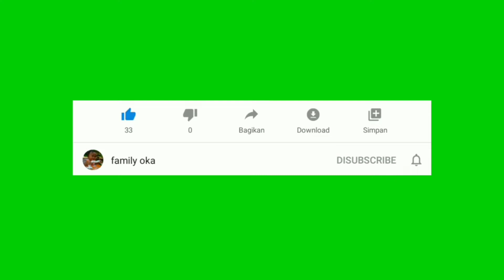bongkar blok motor balap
assalamualaikum warahmatullahi wa barikatuh berikut ini adalah video bongkar blok motor Yamaha Vega yang sudah di modifikasi dan rencana di buat lebih mantap